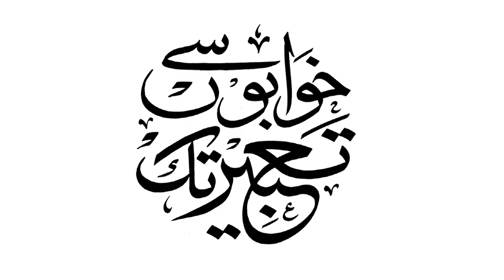Ambrin Sipra (CEO , Synergy Inc ) Exclusive Interview with Asian Trade TV AT Khwabon se tabeer tak